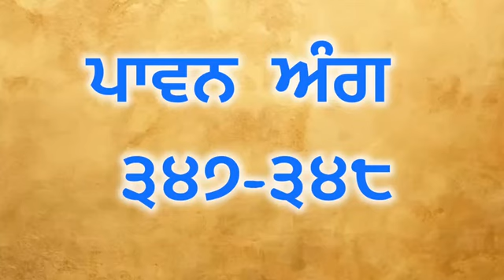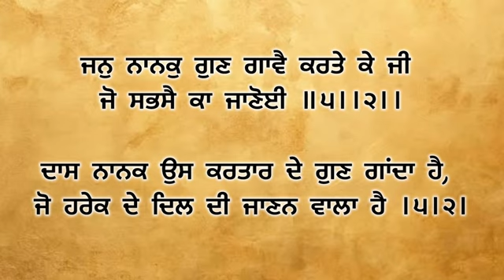ਅੰਗ 347 -348 ਆਓ ! ਸ਼ੁਧ ਗੁਰਬਾਣੀ ਉਚਾਰਣ ਸਿਖੀਏ। learn How to pronunciation Gurbani with meanings.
1. ਵੀਡੀਓ ਵਿੱਚ ਜੇਕਰ ਕੋਈ ਵੀ ਗਲਤੀ ਹੈ ਤਾਂ
2. ਜੇ ਠੀਕ ਹੈ ਤਾਂ ਵਾਹਿਗੁਰੂ ਲਿਖ ਕੇ ਅਸੀਸ ਦਿਓ ਜੀ।

3. ਗੁਰਬਾਣੀ ਦੇ ਪ੍ਰਚਾਰ ਅਤੇ ਸ਼ੁਧ ਉਚਾਰਨ ਲਈ

4. ਸੰਥਿਆ ਦੇ ਅਗਲੇ ਅੰਗ ਪ੍ਰਾਪਤ ਕਰਨ ਲਈ

5. ਭੇਟਾ ਰਹਿਤ ਪੋਥੀ ਸਾਹਿਬ ਪ੍ਰਾਪਤ ਕਰਨ ਲਈ
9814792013 ਵਟਸਐਪ ਤੇ ਮੈਸੇਜ ਕਰੋ ਜੀ।